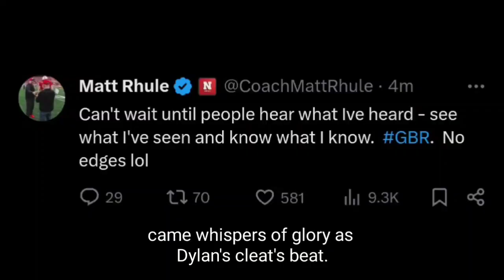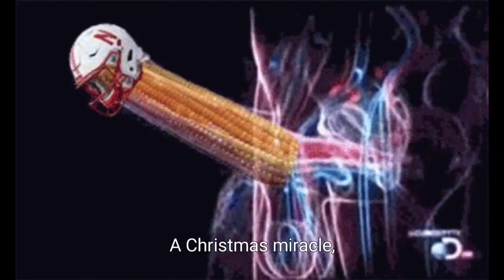🎄A Cornhusker Christmas Miracle 🌟🎥 Narrated by Sir AI McKellan